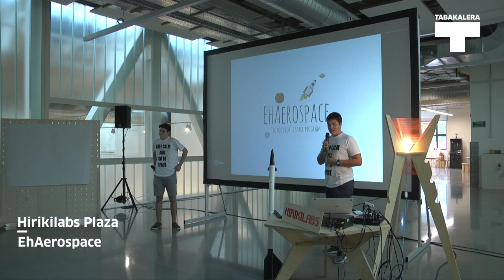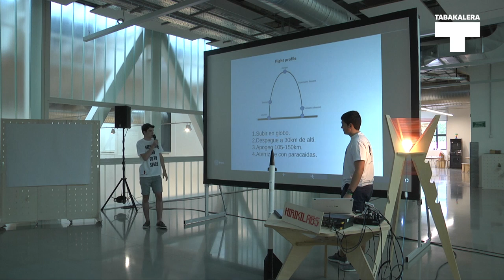Hirikilabs Plaza 6: Ekain Larrañaga + Mikel Malagon // EHAerospace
EU
Laburpena: Gure proiektua diru gutxirekin espaziora iristea posible dela frogatzea da.
Beharrak: Arduino, Python, HTML, JavaScript, 3d diseinatu, koheteria, elektronika.
ES
Resumen: Demostrar que es posible llegar al espacio con poco dinero.
Necesitamos: Arduino, Python, HTML, JavaScript, diseño 3D, cohetería, electrónica.
EN
Summary: Demonstrating that it is possible to go into space without much money.
We need: Arduino, Python, HTML, JavaScript, 3D design, rocketry, electronics.